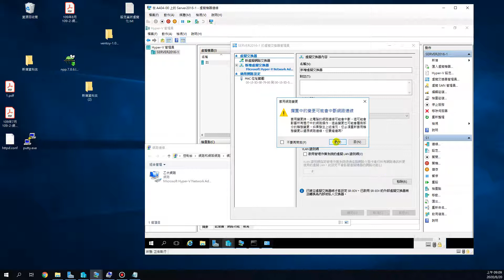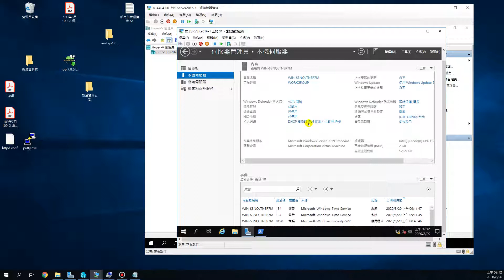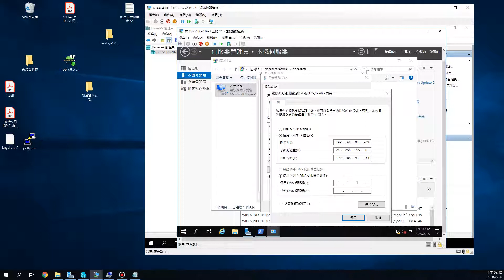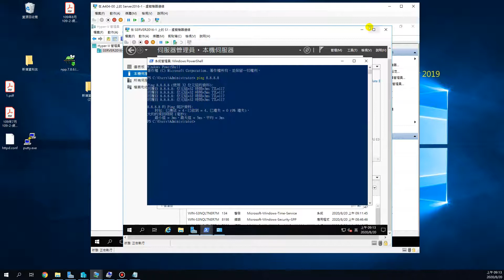109-2網工-(複本伺服器-2)Hyper-V在巢狀虛擬化環境中-新增虛擬交換器讓VM能對外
複本伺服器-2準備工作
在巢狀虛擬化環境中
新增虛擬交換器讓VM能對外